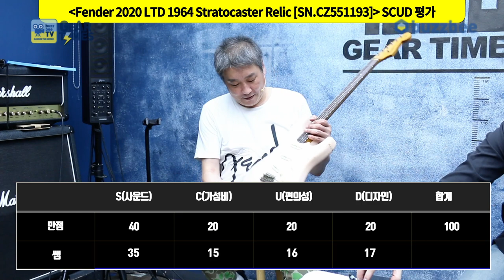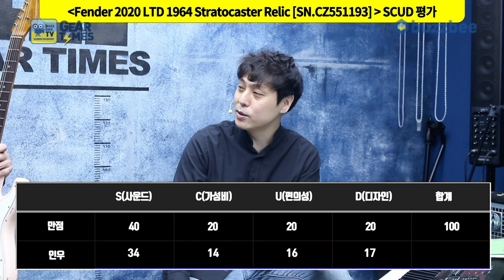[GearTimes 3073회] 펜더 Fender Custom Shop 2020 Limited Edition 1964 Stratocaster Relic [SN.CZ551193]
0:00 오프닝
2:20 스펙(Spec)
3:38 사운드 테스트(Sound test)
8:29 시연 (Demo)
11:22 한줄평